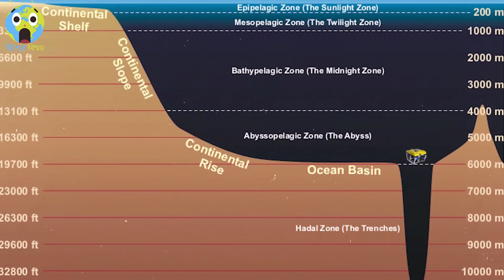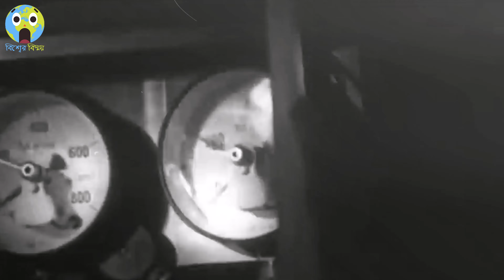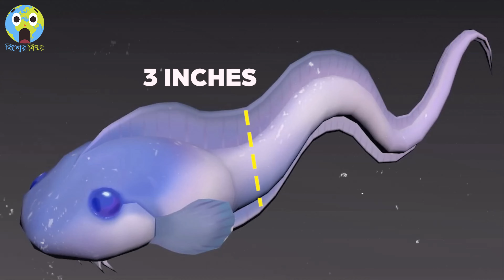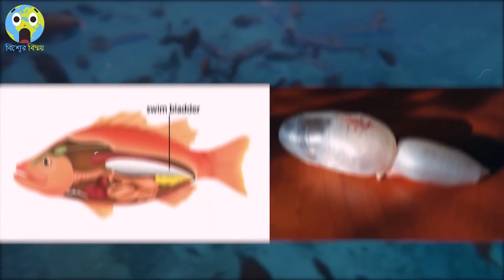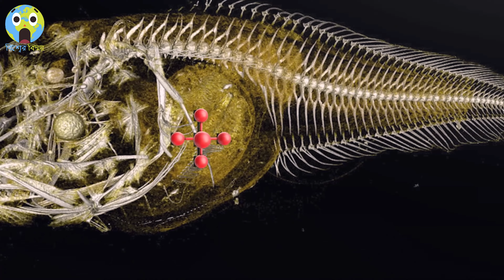কীভাবে এই মাছটি সমুদ্রের গভীরতম অংশে বেঁচে থাকে? | How survive fish in deepest ocean? Bisser Bissoy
কীভাবে এই মাছটি সমুদ্রের গভীরতম অংশে বেঁচে থাকে? | How survive fish in deepest ocean?